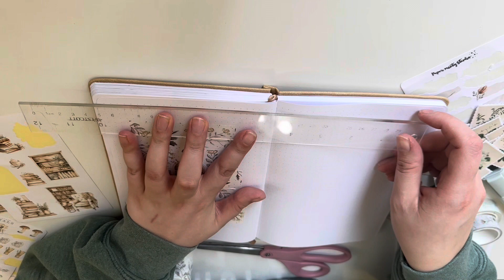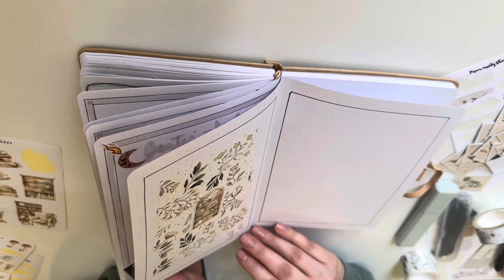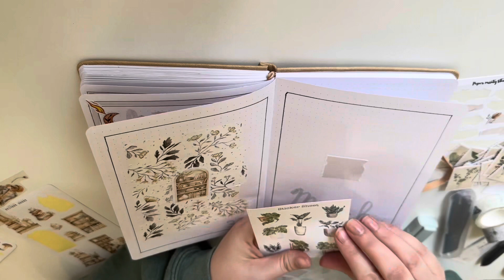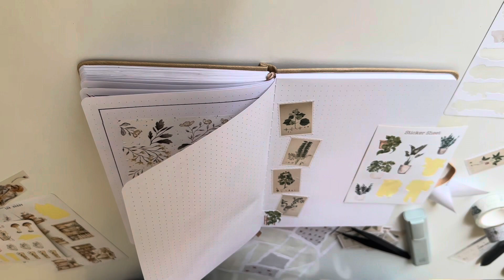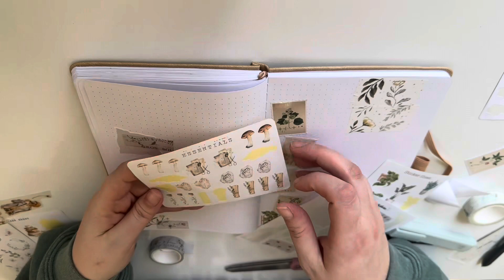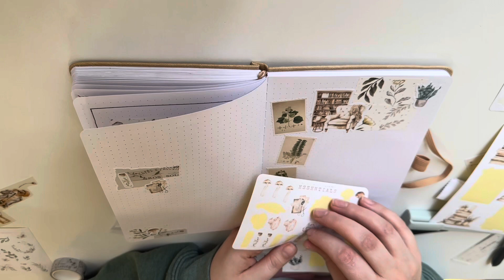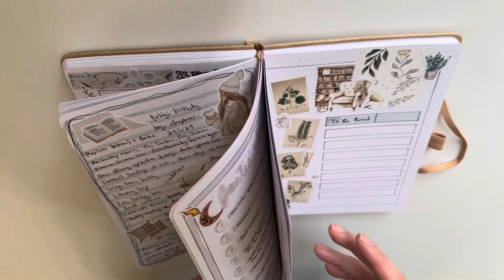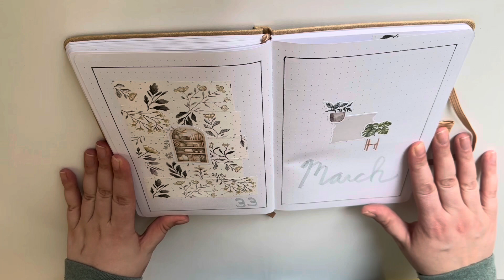March Reading Journal Set Up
March reading journal spread set up. March is my birthday month and I love plants and botanicals so that's the theme for March every single year. This is a chatty journal set up. Beginner friendly reading journal set up. This does not have my March tbr in it as I filmed it early and still have  very little idea of what I plan on reading this month.